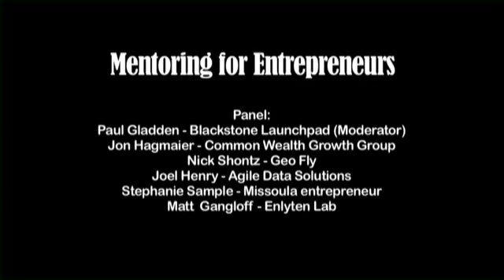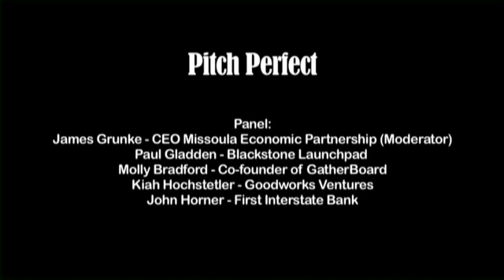2017 State of Missoula Workshops 2